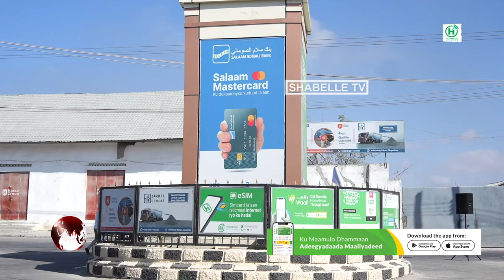Ra'iisulwasaaraha Soomaaliya iyo duqa Muqdisho oo xariga ka jaray wadada xoosh oo isku xirt....